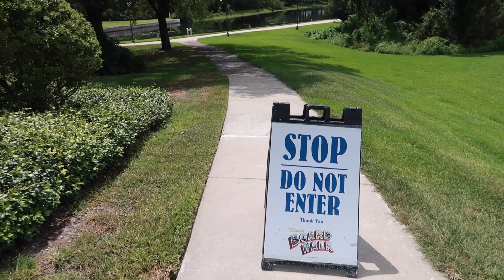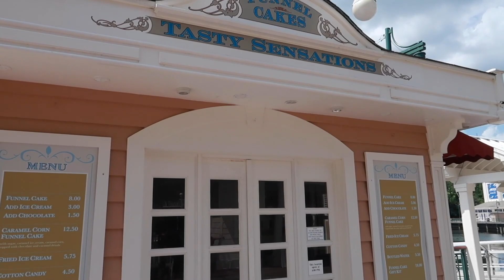Did I get too close to a closed Hollywood Studios and EPCOT??? | Disney's Boardwalk Resort reopens!!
In today's video I take you as close to Disney's Hollywood Studios and EPCOT as Disney will allow.  In the case of Hollywood Studios, it may have actually been a little too close!  We also show you what the reopening of Disney's Boardwalk Resort looks like.  It is so exciting to think that in just a few short weeks we will be back at Magic Kingdom, Hollywood Studios, EPCOT and Animal Kingdom!  I can't wait to get back to the magic!